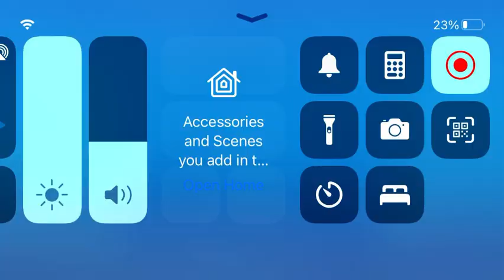Mini Soccer: Match 1